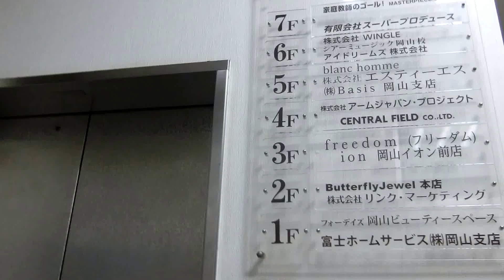【ボタン交換】岡山市内某ビルのエレベーターvol.6 Part2（更新前）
2年ぶりに撮影しました。スペック60ですが、非常ボタン以外ボタンがスペックレボに交換されています。交換前はスペック60のボタンでしたが、開閉ボタンの標記が矢印だったと思います。
【追記】
このエレベーターはSEC製に更新されていたことが分かりました。

メーカー：オーチス
機種：スペック60
駆動方式：ロープ式
設置台数：1基
アナウンス：なし
到着チャイム：なし
車椅子操作盤：なし
停止階：1,2,3,4,5,6,7
停止可能階：1,2,3,4,5,6,7
用途：乗用
定員：11名
積載：750kg
ドア：2枚両開きドア
設置年度：1980年代中期頃